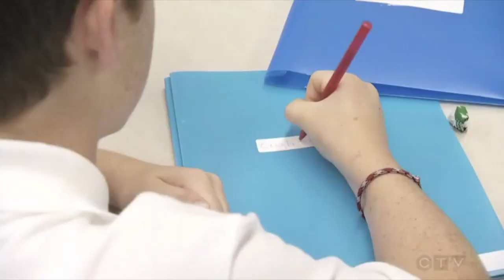With kids back in school, EMSB parents still being charged extra fees CTV Montreal